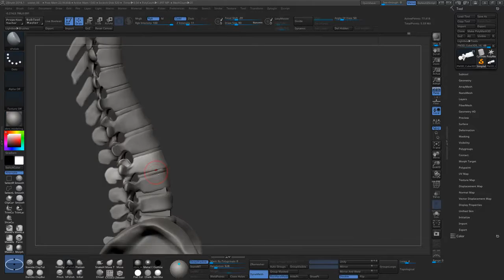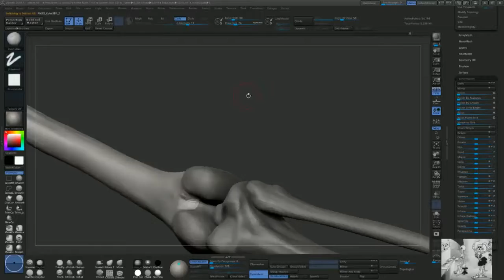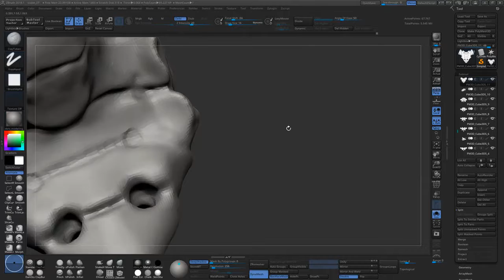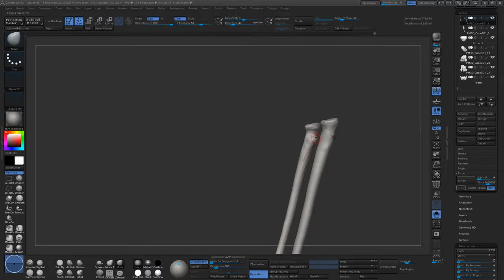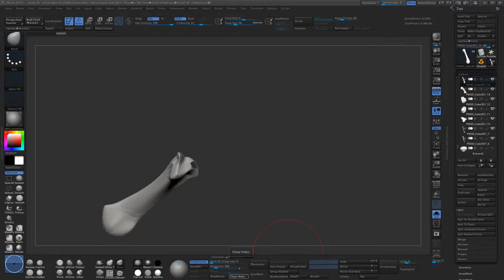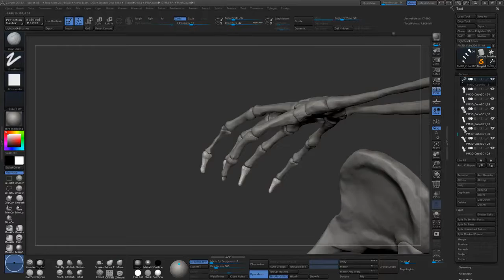Anatomy sculpting/Part 1/Sleleton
This is my own project, my anatomy study.